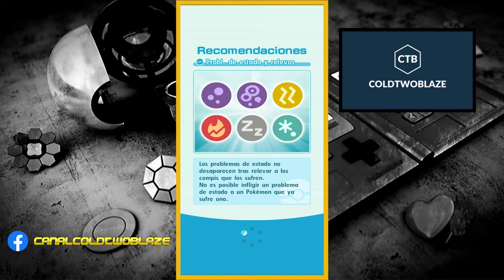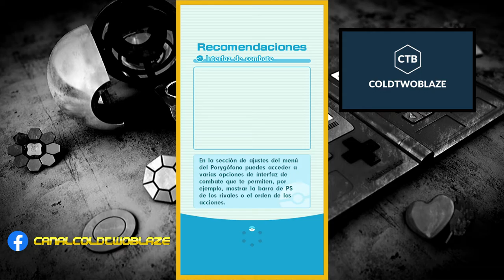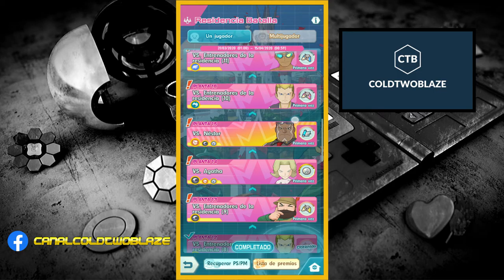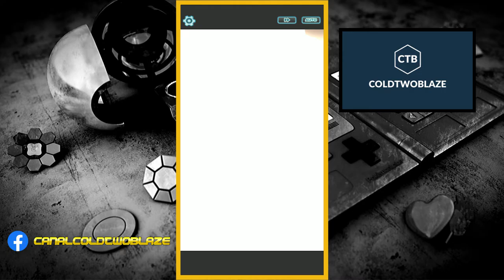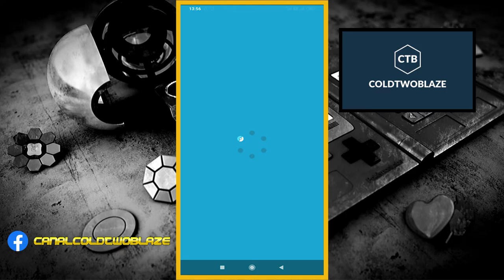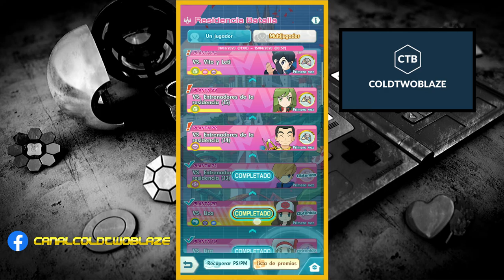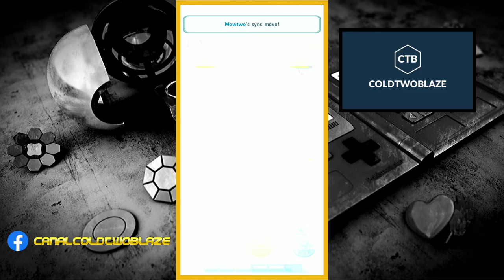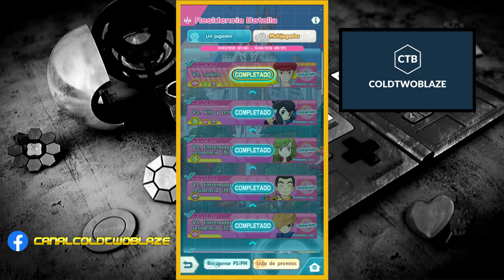Te EXPLICO que UTILIZAR en la RESIDENCIA BATALLA (1 - 25) 🔥 Pokemon Masters Español 🔥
Hola y bienvenido al canal, hoy te explico que utilizar en la Residencia Batalla para que puedas llegar hasta el ultimo nivel, o tal vez puedas mejorar tu estrategia de juego!
Sin mas, te dejo con el video!